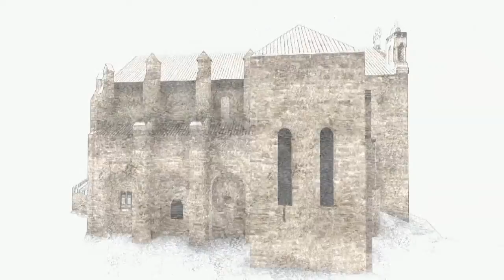CASTILLO JAVIER_3D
CASTILLO JAVIER